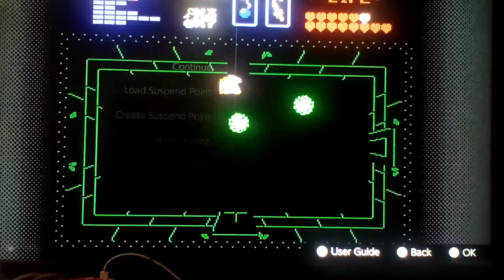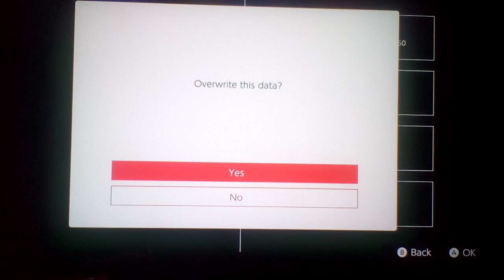Let's play The Legend Of Zelda Part 24: We Got A Very Cool Upgrade For The Candle Stick!